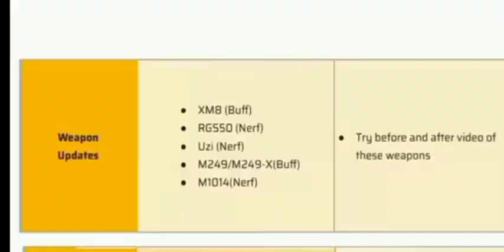TOP 10 CHANGE IN FREE FIRE OB 42 UPDATE AND REMOVE THE REVIVAL SYSTEM IN FREE FIRE FULL DETAILS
EMOTE & GUNSKIN Ifree fire new event
Hello friends! Welcome to my Free Fire gaming
channel. On our channel, you will find interesting
and useful videos that you can watch to learn
about the world of Free Fire game. We provide
gameplay, tricks, tips, and information about
exciting battles on our channel.
We promise to deliver high-quality videos on our
channel, which will help you reduce your struggles
and improve your skills in the game. We are here
an idoo

Our channel will also provide you with the latest
diamond ,how to get diamond in free fire Free Fire
streaming free fire, which will give you insights into
new features and exciting developments in the
game.
stay updated with our upcoming videos. It will
ensure that you are the first to know about our
new content.

to contribute. By joining us, you can make Free
Fire game even better and share it with your
friends.
Thank you, friends, for joining us! We will be back
SOon with new videos.